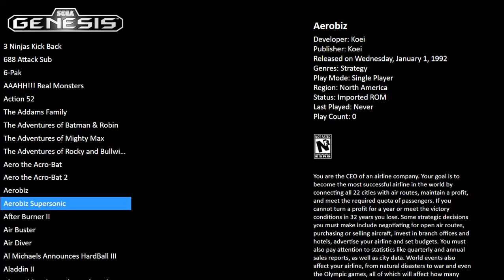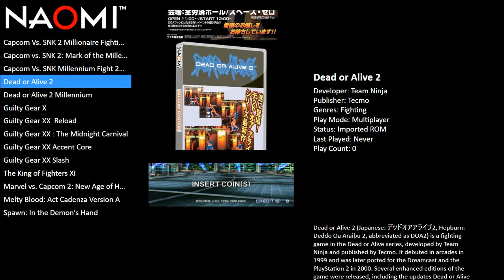My Game collection [WIP]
work in progress some games i had to maintain minimal storage memory is  big when it comes emulator like naomi etc